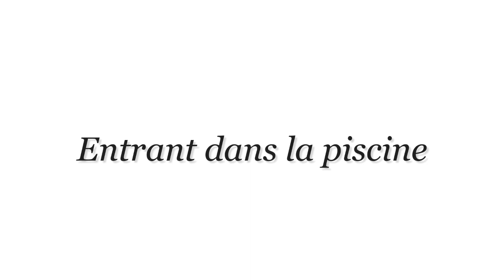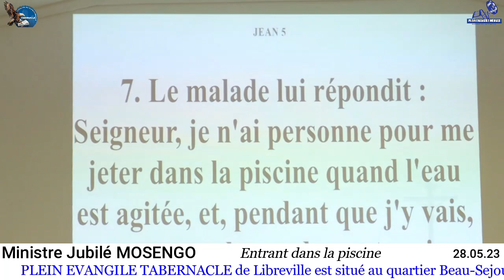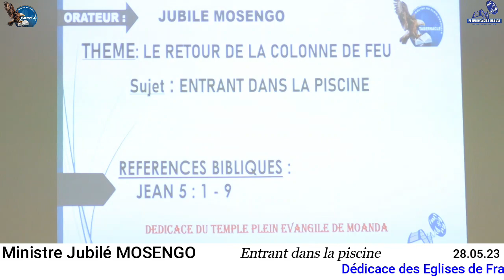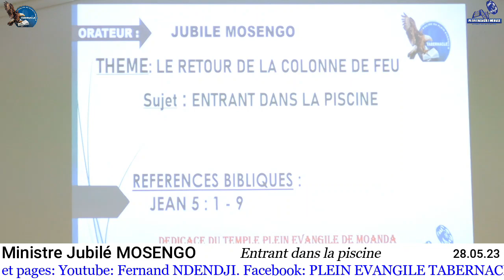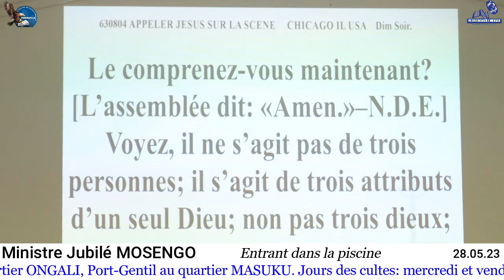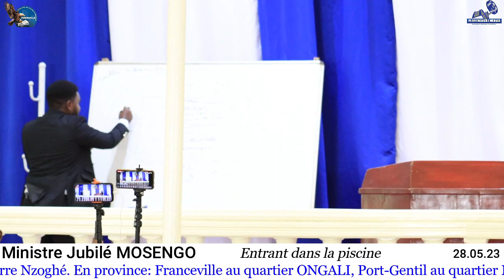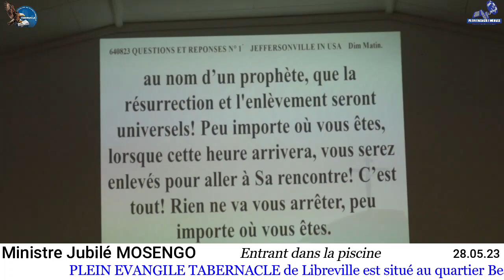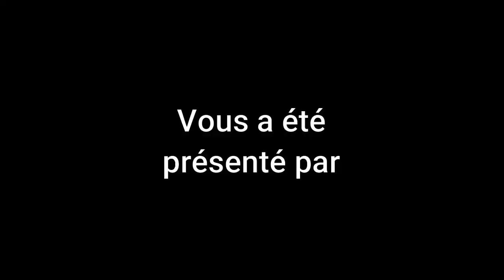Entrant dans la piscine. Prêché par le Ministre Jubilé MOSENGO. Dédicace_Moanda_troisième jour.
Prédication à l'occasion de la dédicace du Plein Évangile Tabernacle de Moanda.